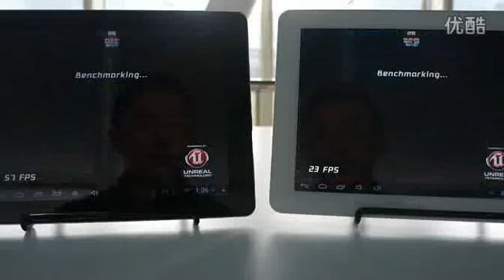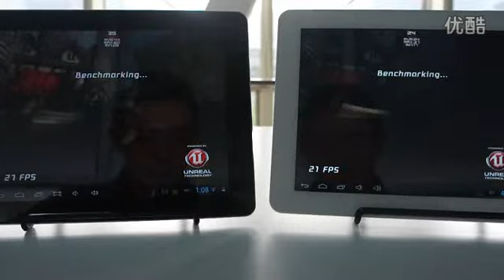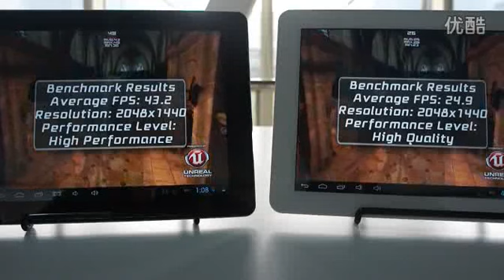A31 VS RK3188 - 4cores CPU 9.7 HD screen made by MIKI TECH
New product promotion - A31 4 cores CPU 1.5GHz
2G DDR3 memory/ 16G SSD Hardrive
9.7inch 2048*1536 DPI500
10point touch screen
Android4.1.1
Camera:200W/500W
Battery:6000Mah up to 4-7hours